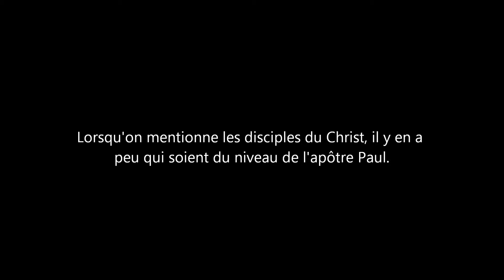Apôtre Paul, le génie spirituel